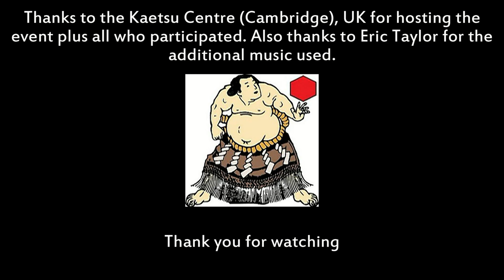Music and kimono evening at the Kaetsu Centre - November 2017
A short video showing the 'Music & Kimono evening' at the Kaetsu Centre in Cambridge on the 3rd November 2017.